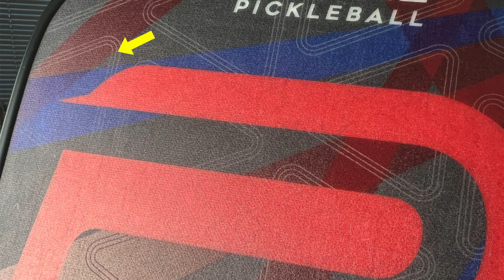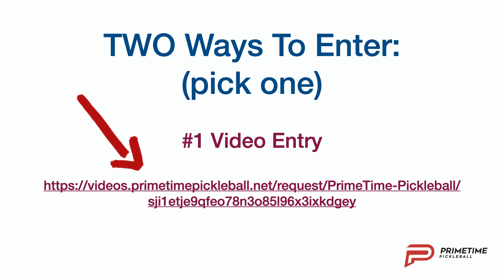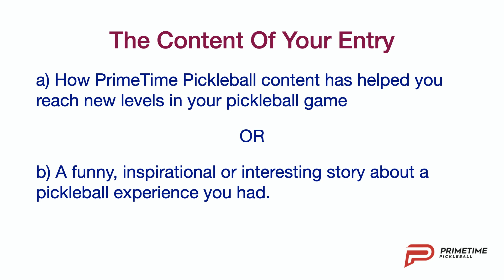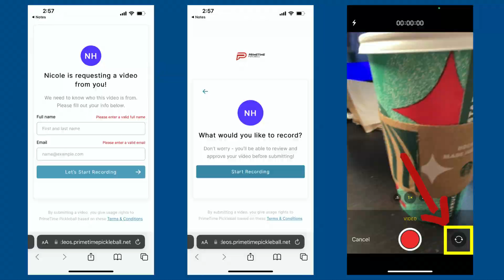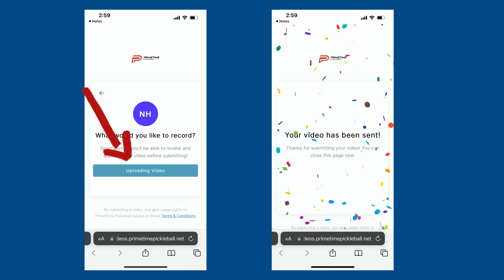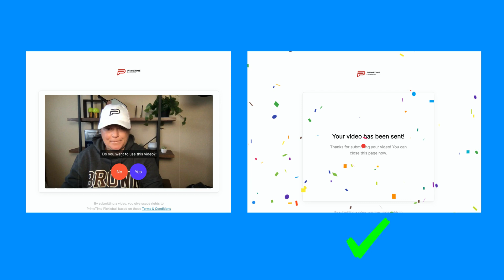100K Subscribers Special Celebration Surprise!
In celebration of reaching 100K subscribers on Youtube, we’re giving away a custom designed, special edition, premium pickleball paddle to 10 lucky winners.

Yes, we’re giving away TEN paddles!

This is the Rogue2 paddle by Players Pickleball with a custom PrimeTime Pickleball graphic specifically designed to commemorate the occasion.

We love this paddle!

OR

In the content of your video or written entry, tell us either:
 a) How PrimeTime Pickleball content has helped you reach   new levels in your pickleball game
OR
 b) A funny, inspirational, interesting story about a pickleball experience you had.

That’s all you have to do to enter.

More details:

Entries for the giveaway are being accepted as of the release of this video and the last day to submit your entry is Wednesday, November 16th, 2022 at 11:59pm PT.  Only one entry allowed per person.

The 10 winners will be chosen and contacted on Thursday, November 17th, 2022.  Winners will have 48 hours after email is sent to reply and claim the prize or a new winner will be chosen.

You retain ownership and all rights associated with your entry.  Your entry will not be used in any way, shape or form without your expressed written consent.  Any personal information collected with your entry will only be used to communicate with you as it relates to this giveaway and your entry.

[NOTICE] Please note that once you click on the video submission link above you will see this notice at the bottom of that page: "By submitting a video, you give usage rights to PrimeTime Pickleball based on these Terms & Conditions".  That is placed there by the 3rd party software I'm using and I cannot remove it.  I want to be clear, and restate it here as is stated above in the Official Rules, that YOU RETAIN OWNERSHIP AND ALL RIGHTS ASSOCIATED WITH YOUR ENTRY.  Your entry will not be used in any way, shape or form without your expressed written consent.